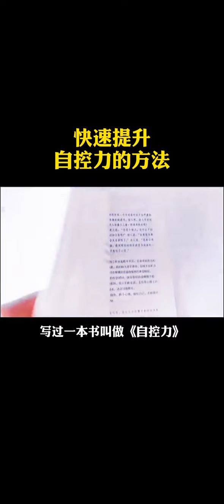如果你的自控力很差，感觉到焦虑和迷茫，那你要静下心好好看完这本书，做一个#自律 的人！励志